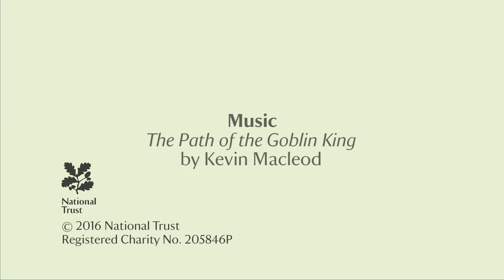Enchanted Saltram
Something magical is happening at Saltram this Christmas.